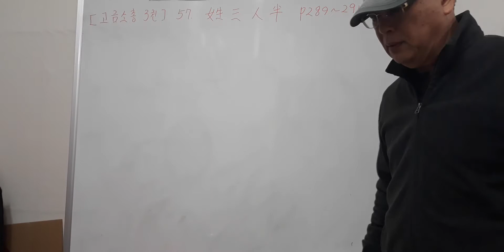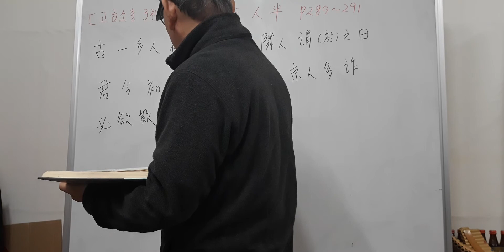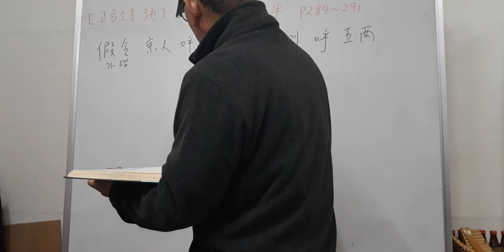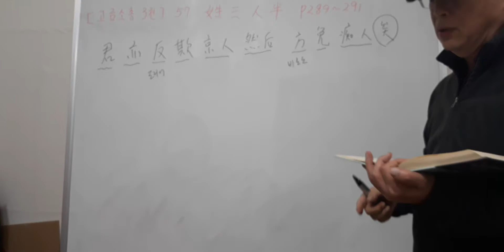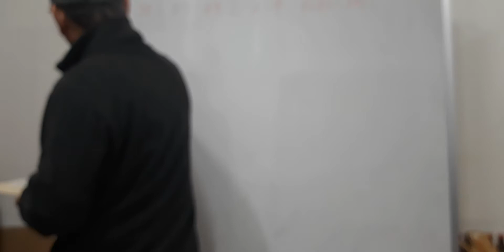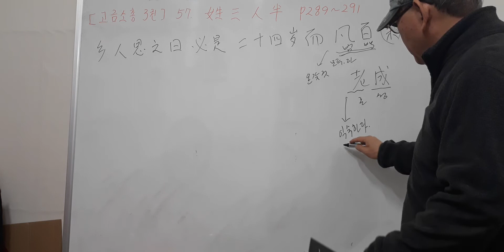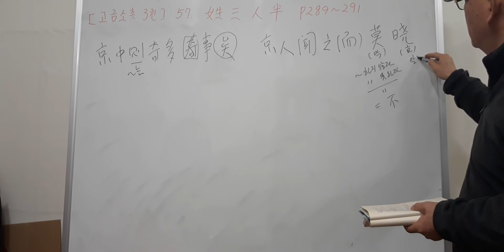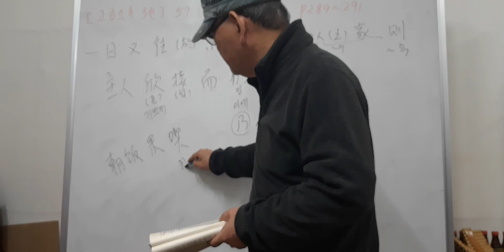고금소총 3권 57. 姓三人半(2-1) p289~291(2021.10.26)